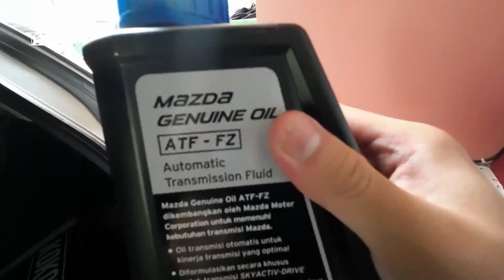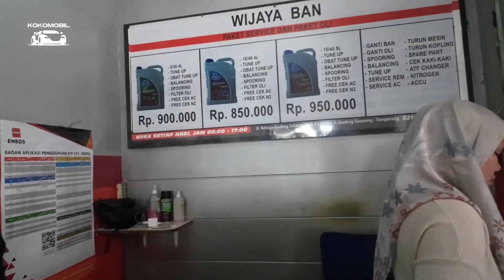MATIC SKYACTIVE NGERAWATNYA SULIT?? YUKK IKUTIN KOKO!!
YUK IKUTIN KOKO GANTI OLINYA MAZDA CX5